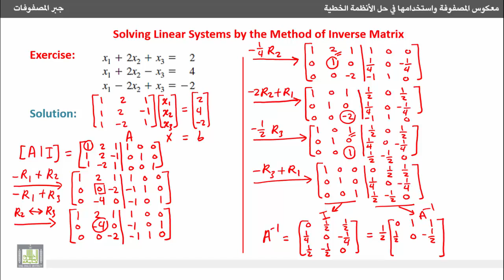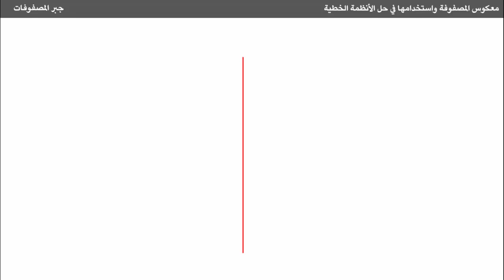جبر المصفوفات - حل نظام خطي في ثلاثة مجاهيل باستخدام معكوس المصفوفة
معكوس المصفوفة واستخدامها في حل الأنظمة الخطية
Inverse of a Matrix and Its Usage in Solving Linear Systems
7- حل نظام خطي في ثلاثة مجاهيل باستخدام معكوس المصفوفة.
7- Solving a linear system in 3 unknowns using the method of inverse matrix.
1- تمرين محلول حول إيجاد حل نظام خطي في ثلاثة مجاهيل باستخدام معكوس المصفوفة.
1. Solved problem on a linear system in three variables by using inverse matrix technique.